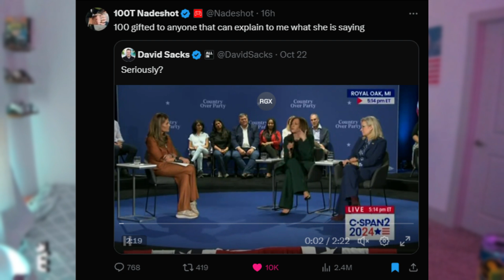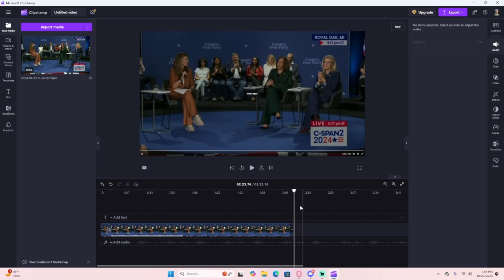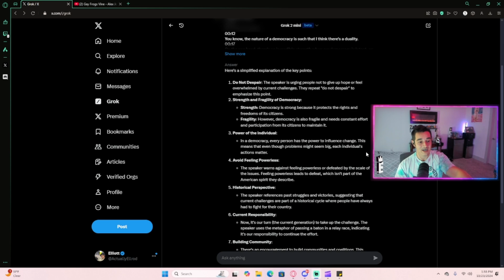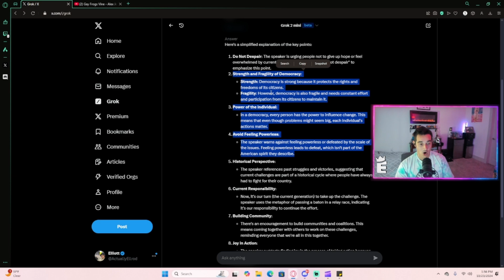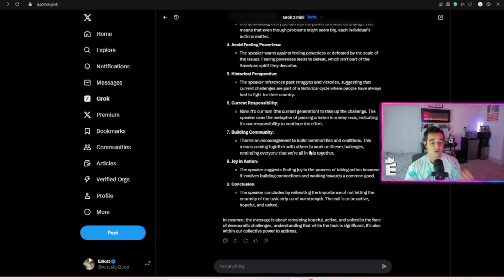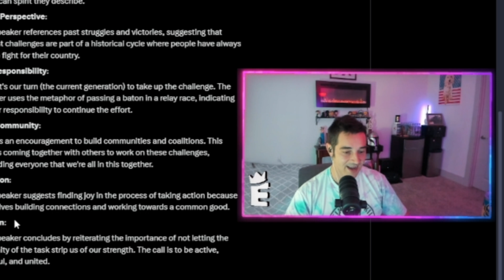Nadeshot Owes Me $100 Gifted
Hey @Nadeshot my twitch is Twitch.tv/ActuallyEllrod 🖤
Just and FYI:
- I will be investing the 100 gifted into Bitcoin and If I become a millionaire, then I will donate back 100 gifted
1. Watch and form your own opinion
2. This video is just my opinion from my initial viewing of the video

I react to all contemporary news around gaming, pop culture and honestly - really anything that interests me

Twitch(Twitch.tv/Actuallyellrod)